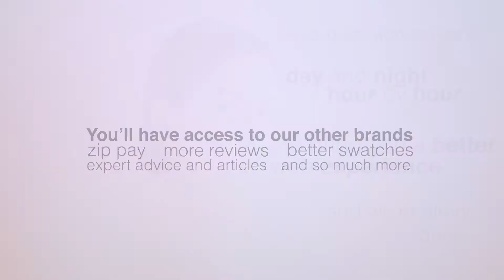ELES Cosmetics - MAKEOVER